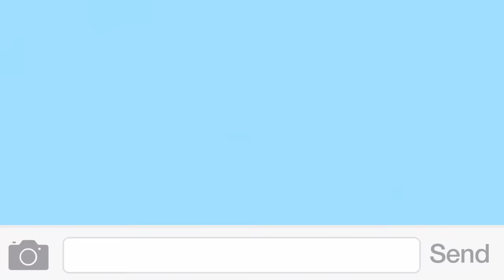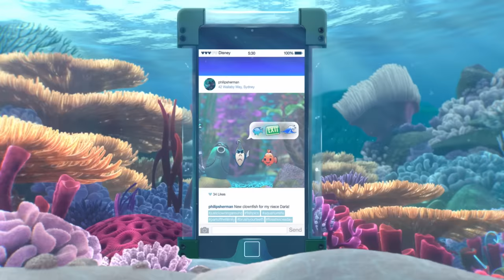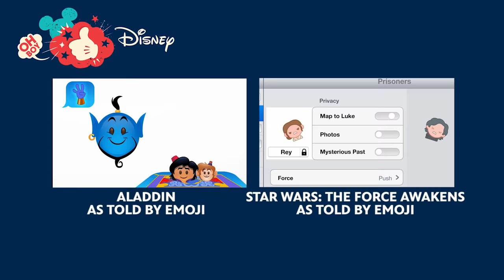Finding Nemo as told by Emoji | Disney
A little forgetful like Dory? Catch up with emoji-fied versions of Dory, Nemo, Marlin, Crush, and more fishy friends as they retell the story of Disney/Pixar’s "Finding Nemo", then go watch Ellen DeGeneres in FindingDory.

Get Disney Emojis by playing DisneyEmojiBlitz!

What other Disney movies would you like to see As Told By Emoji?

More Disney!